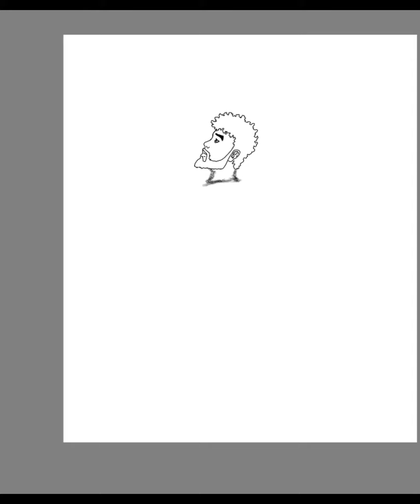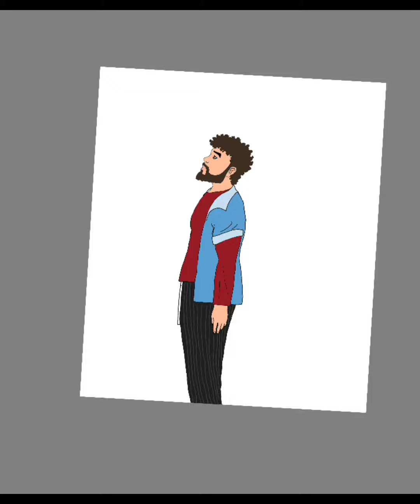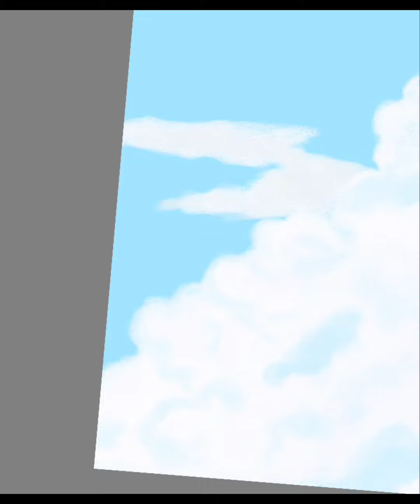Don't lose sight of God's kingdom